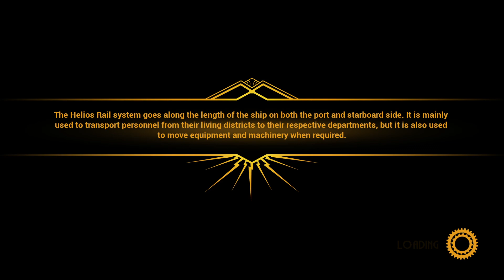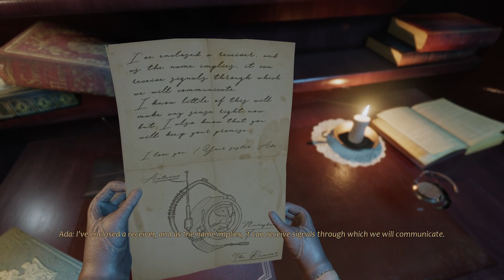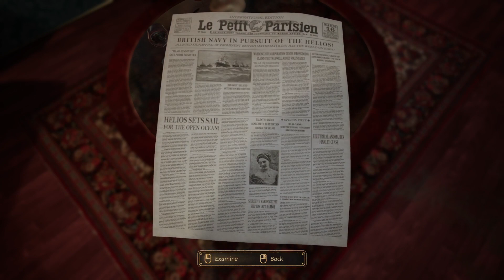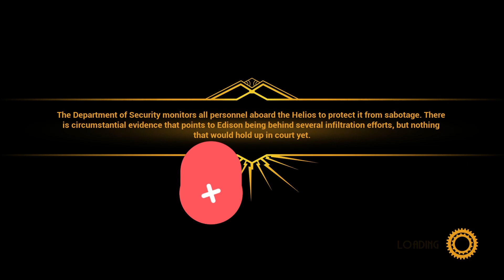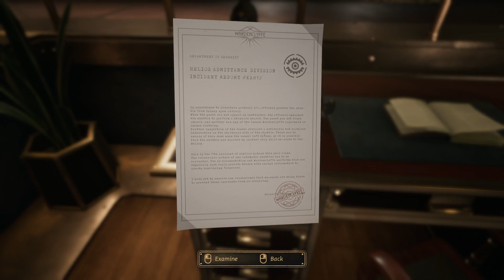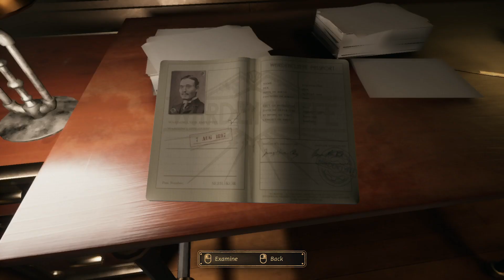Close to the Sun / Warning in description / The Borders of Hermes- First Look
My First Look at this Horror, Mystery, Adventure, Walking Simulator... Not sure if I will make it through, but I sure will try!
BE AWARE!!
The developers describe the content like this:

This game may contain content not appropriate for all ages, or may not be appropriate for viewing at work: Frequent violence and gore, general mature content.

Deep in international waters, Tesla’s Helios stands still. An unbound utopia for scientific research, Rose Archer steps aboard in search of her sister, quickly to discover not all is as it seems. A single word covers the entrance… QUARANTINE!Experience a second era of scientific enlightenment, where the mind and inventions of the great Nikola Tesla have shaped the 19th century

Step aboard the Helios - Explore the colossal and mysterious vessel of scientific discovery, a safe haven for scientific progress, away from the threat of corporate espionage

Use your wits to guide Rose on her journey to find her sister Ada, overcome dangers unknown to understand the fate of the Helios and its inhabitants

Solve challenging puzzles to progress through the game and unlock secret areas

Search every corner to uncover hidden collectables and discover the history and secrets of Wardenclyffe and its workers

Explore a visually stunning environment Built in Unreal Engine™ 4

RELEASE DATE:
May 5, 2020
DEVELOPER:
Storm in a Teacup
PUBLISHER:
Wired Productions

Just got the DISCORD up and running, so come check it out, and get an insight into life behind the channel! Plus some fun things to do and maybe even get involved in!